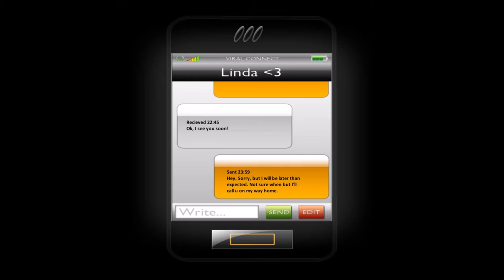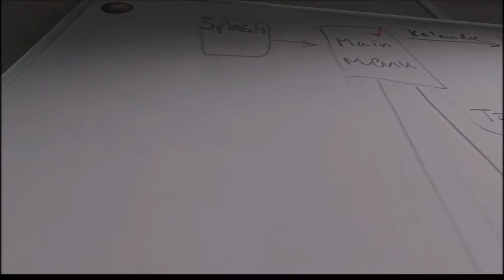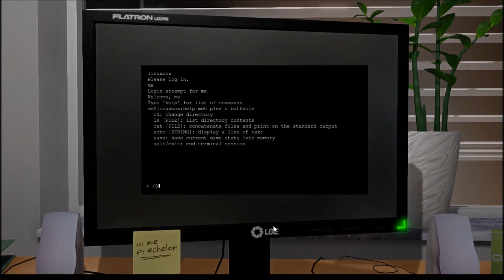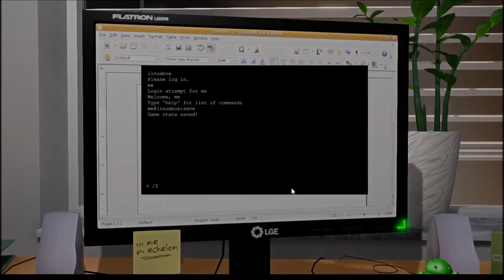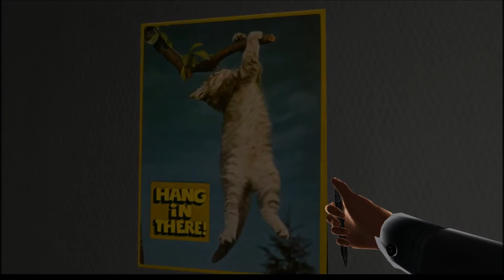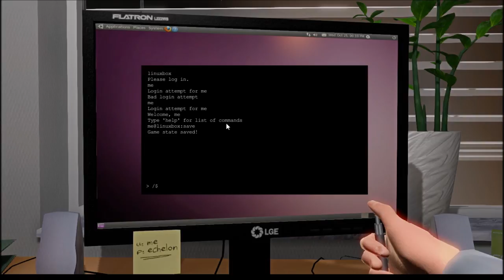One Late Night The Terror Begins Kinda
Hey Guys! JaZi here with a FANTASTIC video. We played One Late Night. A spooky office nightmarish game, with a bit of humor.
Wanna play the game?
Songs and games are not mine